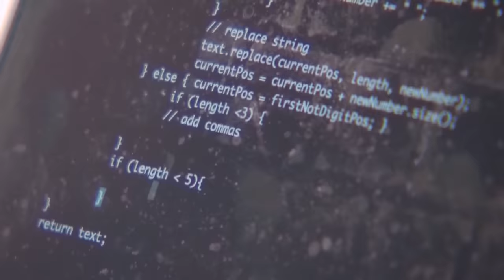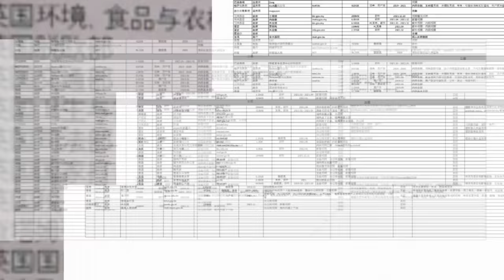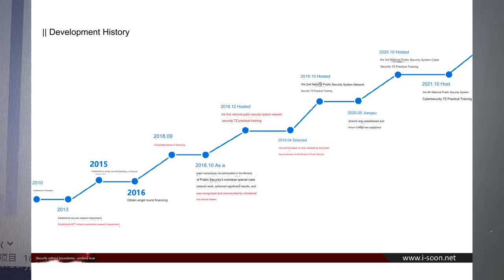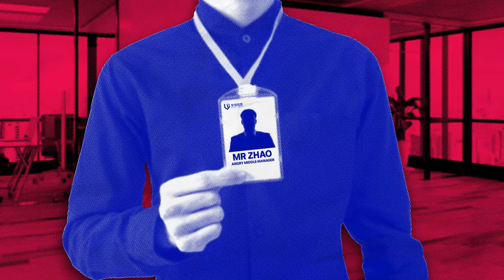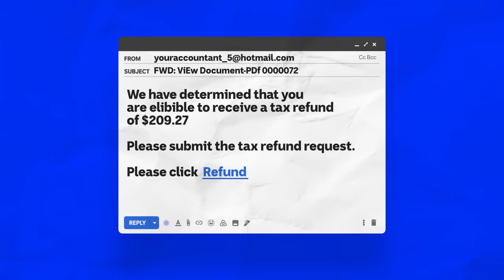Secrets of China’s Hacking Industry Unveiled | If You’re Listening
The police arrested and interrogated Andrew after he was set up by hackers. Now we know how Chinese spies get away with it. An unprecedented leak of data from Chinese company i-Soon has cracked open the black box, revealing the secrets of China’s cyber espionage operations. Matt Bevan takes a look.